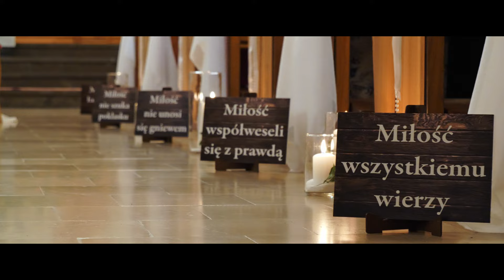Magdalena ♥ Krzysztof - zwiastun